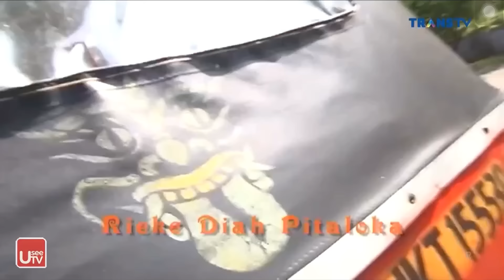204. Bajaj Bajuri: Kejarlah Jodohmu, Terima Nasibku